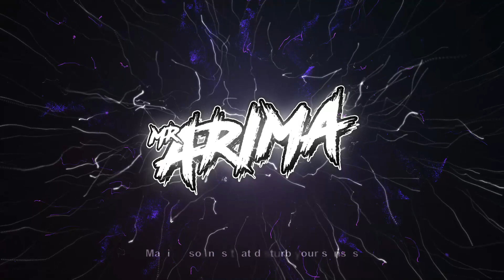Donkan x Viuk x Mayoi - Wasabi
➽ COPYRIGHT PROBLEM:

If there are any copyright issues with any of the videos on this channel from producer or label's side (including artists of the images used), please send an e-mail to: and we will remove it immediately!